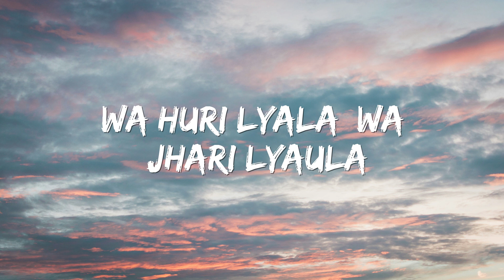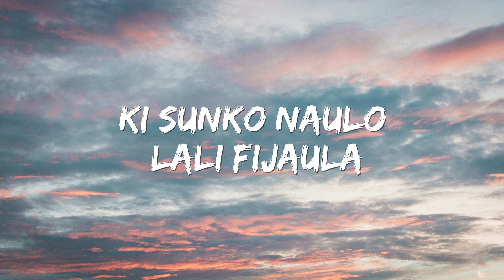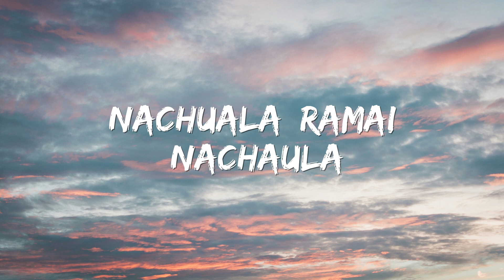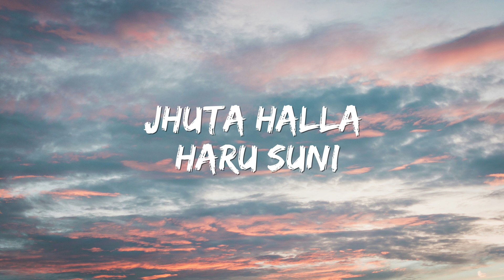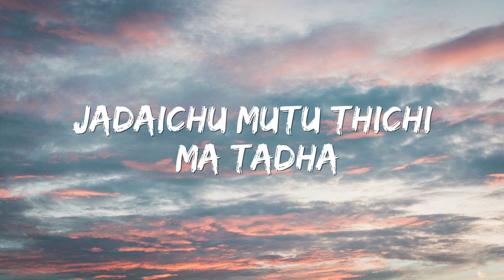ashu yo jharcha by Pranil L Timilsina (Lyrics Video)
Credit:
Official Music Video:https: Pranil L Timilsina

Aashu yo jharcha thamnu sakdina
Kasari pokhu ma betha sara
Chadera manlai yehi aagan
Jadaichu mutu thichi ma tadha
Samaya chakra ghumi nai rahala
Sajha ko ghamle bihani lyaula
Wa huri lyala, wa jhari lyaula
Ki sunko naulo lali fijaula
(Dubera aashu ko gahirai ma
Tipera moti ma farkula)x2

(Sunko chhata odhi hami
Ramai basaula
Eutai chhat le gham ra pani
Chekne garula)x2
Makhamali doli ma chadhai laijaula
Timilai afni rani banai chadaula
Bachuala, sukha bachaula
Nachuala, ramai nachaula
(Bachaula sukha le bachaula
Nachaula ramai nachaula)x2

Jhuta halla haru suni
Shanka line bani nagarnu
Man ma dherai kura khele
Lekhi malai pathaunu
Lekhera matra chitta nabujhe
Bheterai hami baat maraula
Chadera manlai yehi aagan ma

Note 📝: we don't have our channel monetized. So, we are not generating revenue in this video, we just promoting song and artist, Thank You.